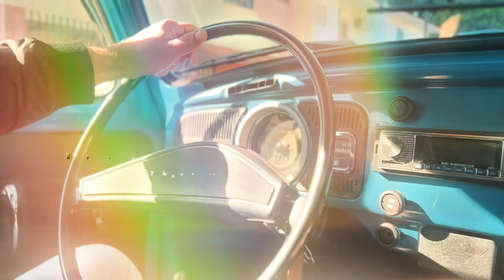Rolê Imobiliário Ep.1 - Tiago Oliveira Ft. Artur Montoia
Nesse episódio demos um rolê com o Artur Montoia que é um expert quando o assunto é gestão de tráfego para o mercado imobiliário, aliás o Artur é sócio da agência Spin Digital, que a patrocinadora deste ep. segue a spinnaker através do

Tiago Oliveira
Corretor de Imóveis
CRECI 8391